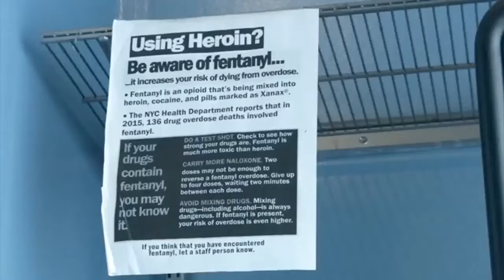Drug overdoses brings down life expectancy